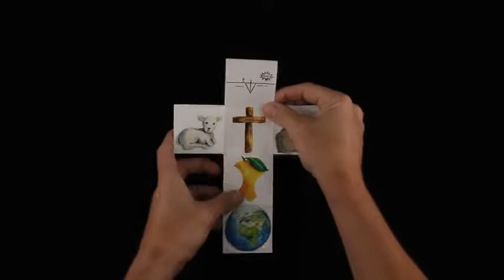Ka guhuren te Manama (Matigsalug) - The Story of God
This is the Matigsalug translation of the Story of God video.